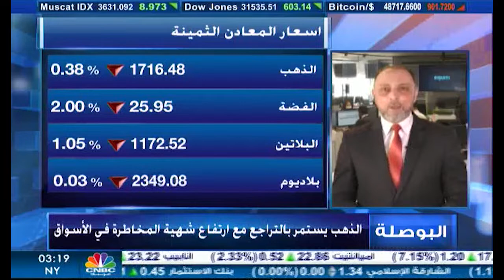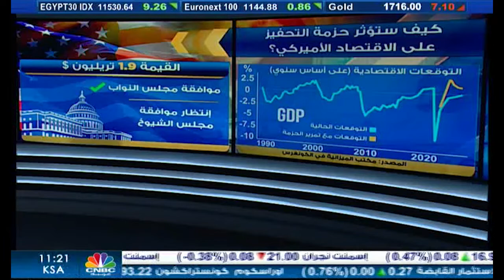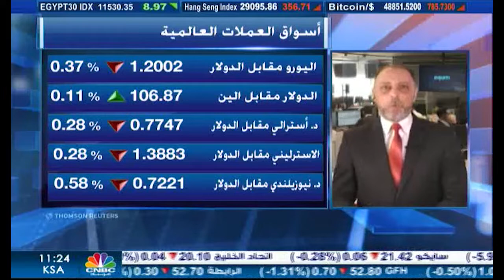التحليل اليومي للأسواق العالمية 2 مارس 2021